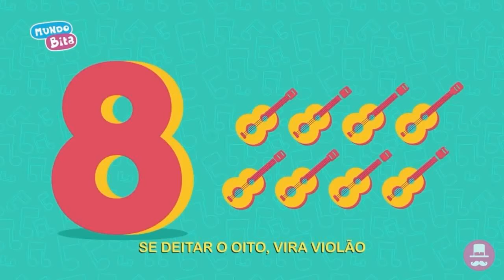Números Da Amizade (2018)